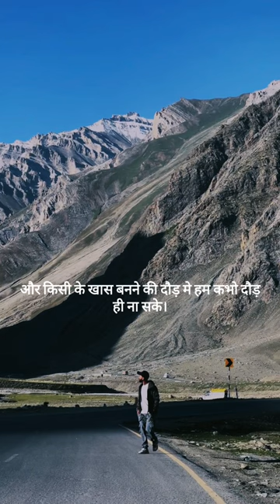Nahi Aya humein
Nahi Aya humein shortvideo motivation success @SandeepSeminars @AnchoriteMotive

Like ❤️ and Follow 🙏@AnchoriteMotive
Check my reel section & feed once,

Note -  Give credit if you are reposting it. ©️Video credit to respected  owners.Special thanks for this masterpiece ❤️Dm for credit or removal 🙌The copyright to this post doesn’t belong toUs, it is edited and shared only forthe purpose of awareness, if the content OWNER (visual/audio) of this post hasany issue, we request you to directly messageto this page, thus we sort out the outcome.Regards,A Motivational creator ❤️...